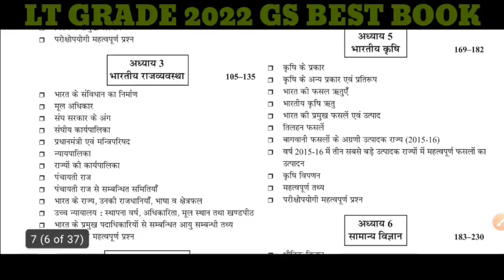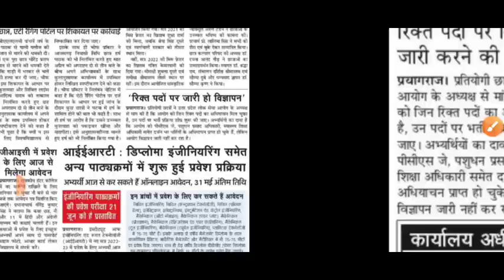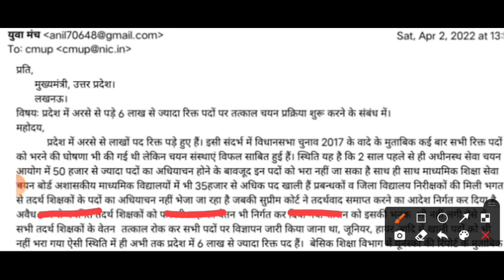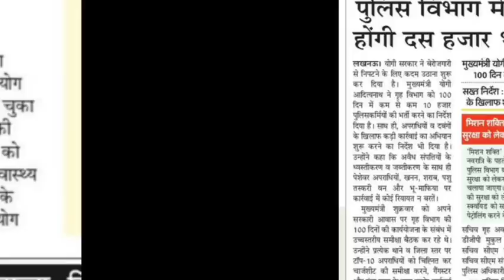UP TGT PGT नई भर्ती 2022 || UPPSC LT GRADE नई शिक्षक भर्ती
FLIPKART LINK
• SAMANYA ADHYAYAN